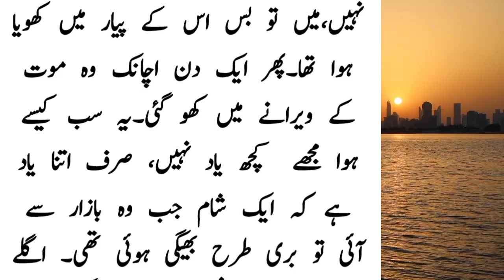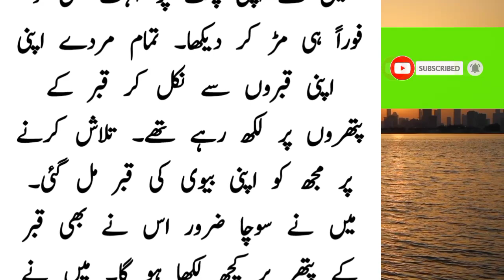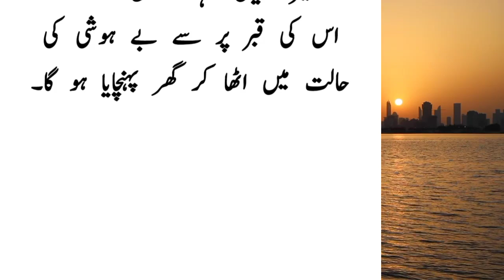The story of the husband and his wife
Hello Everyone,